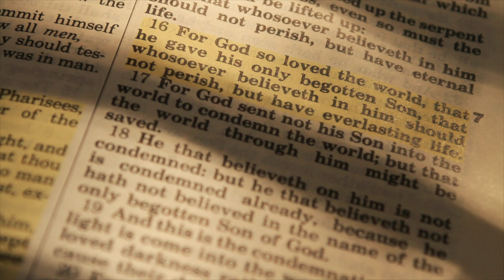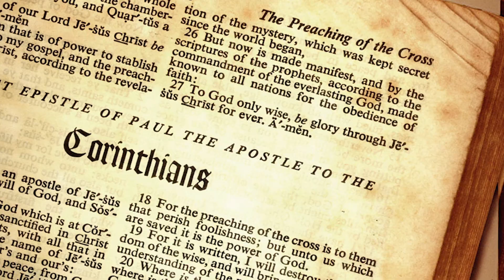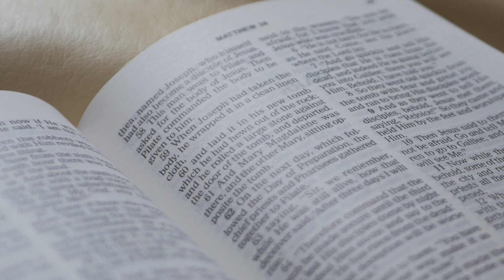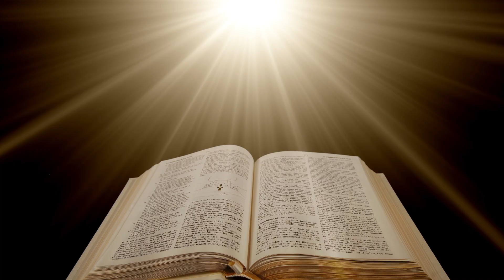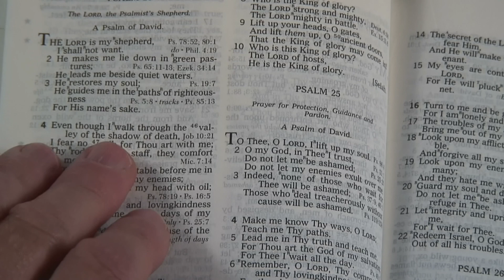10 Bible Verses That Were Changed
10 Bible Verses That Were Changed.

Here are 10 Bible verses that have been changed in some way. The words of the Bible aren’t always as clear-cut as they appear to be. Countless scribes have spent thousands of years deciphering, working with old manuscripts that don’t always say the same things as the Bibles we have today. The slightest typo or mistranslation can completely change the way millions of people live life.